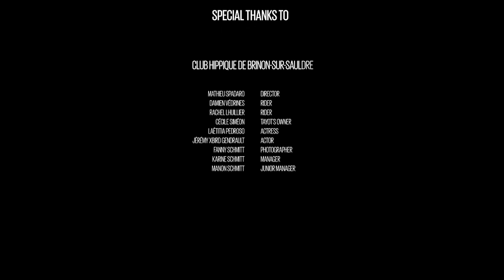CRUSKIN: My Soul To The Devil (Behind The Scene)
Pre-order the physical new album "Secrets In A Box" with PayPal

You will receive it on October. Every pre-ordered album will be signed by the band.

Directed by Mathieu Spadaro
© Cruskin - 2014

Cruskin is endorsed by Elixir Strings and Third Eye Guitars

Special thanks to : Le Club Hippique de Brinon-Sur-Sauldre, Laëtitia, Jérémy, Damien and Rachel